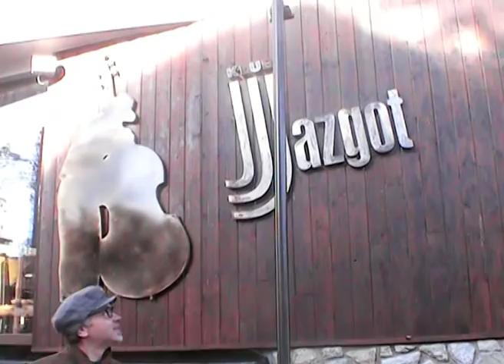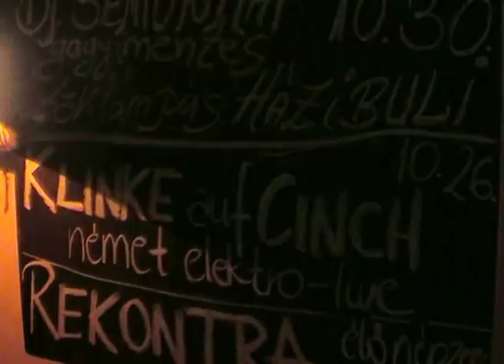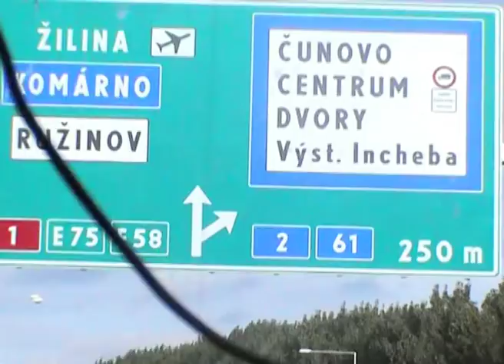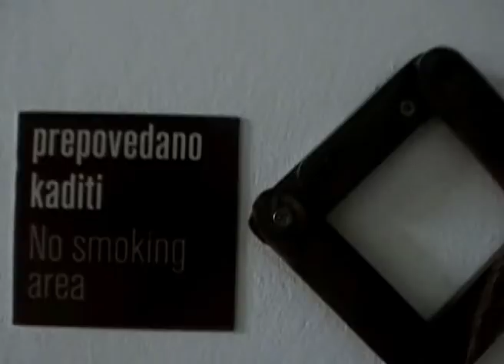KLINKE AUF CINCH "MOHAWE"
A SHORT ROADTRIPCLIPDOCUMENTARY ABOUT KLINKE AUF CINCH FROM THE EASTEUROPE-TOUR IN OCTOBER 2009

FILMED BY KLINKE AUF CINCH
VIDEOEDIT BY MICHAEL DOELITZSCH